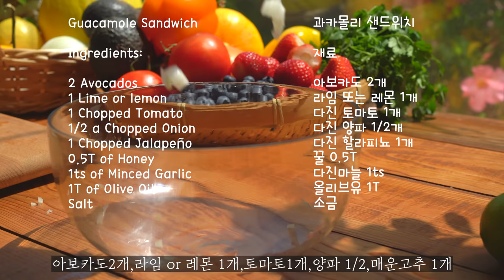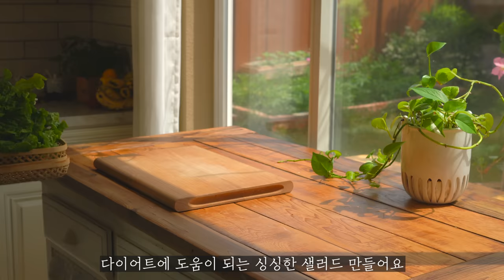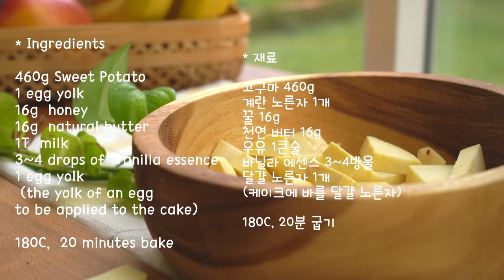건강식 | 다이어트 레시피 20가지 영상모음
오늘은 그동안 많이 좋아해주셨던 건강음식 영상을 모아 준비했어요.
다이어트와 평소 건강한 요리에 관심이 있는 분들에게 조금이나마 도움이 되었으면 좋겠습니다.
영상 재미있게 봐 주시면 더욱 감사드릴게요.

♥️💕 인스타그램 이제 시작했어요 많이 봐주세용 ♥️💕

        0:00-  Intro
        0:41-  두부 스크램블 비빔밥 (Tofu Scrambled Bibimbap)
        3:37- 달걀 샌드위치 (Egg Sandwich)
        4:52- 과카몰리 샌드위치 (Guacamole Sandwich)
        6:51- 아몬드 플라워 랩 (Almond Flour Wrap)
        8:39- 상추샐러드 (Lettuce Salad)
        9:08- 상추 샐러드 소스 (Lettuce Salad Sauce)
        11:47- 샐러드 토핑 4가지 (4 Salad Toppings)
        16:03- 두부김밥 (Tofu Gimbap)
        18:57- 당근 사과빵 (Carrot Apple Bread)
        21:21- 고구마 미니케이크 (Sweet Potato Mini-Cake)
        23:52- 깨강정 (Sweet Sesame Puffs)
        27:11-  오렌지 주스 (Orange Juice)
        28:19-  양배추 샐러드 (Cabbage Salad)
        29:36-  양배추 샐러드 소스 (Cabbage Salad Sauce)
        30:44- 고구마 칩 만들기 (Making Sweet Potato Chips)
        32:37- 감자채 피자 (Potato Pizza)
        34:41-  단호박 빵 (Sweet Pumpkin Bread)
        37:26-  쌀 아몬드 쿠키 (Rice Almond Cookies)
        41:27- 반미 샌드위치 (Banh Mi Sandwich)
        46:15- 연어 스테이크 (Salmon Steak)
        50:12-  로스트 치킨 (Roasted Chicken)

ℹ️  영상속 제품 정보

🍭  아래 링크는 오래 되어 품절된 상품도 있고 그리고 최저가가 아닐 수 있습니다.
         꼭 다시 검색해 보세요.😛

     🏷️  솥 후지호로 허니웨어 코튼 법랑 양수냄비 18cm  )흰색 범랑냄비
      🏷️      바이타믹스 Venturist Series 2L 초고속블렌더 V1200i
    🏷️   월넛 수제 계량스푼과 뒤집개 조리도구는 네이버 스마트 스토어에서 구입했어요

📷 Sony Alpha a6400 Mirrorless Camera
📷 FE 35mm F1.8 Large Aperture Prime Lens (SEL35F18F)